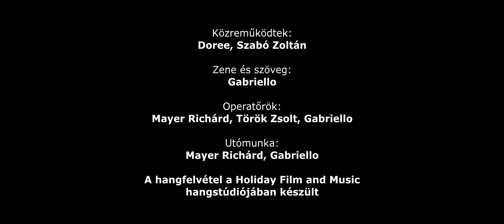Doree - Szeress úgy, mint rég (Official Music Video)